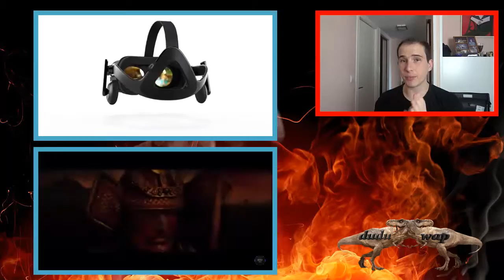HTC Vive puede repodrucir juegos de Oculus Rift gracias a un Plugin